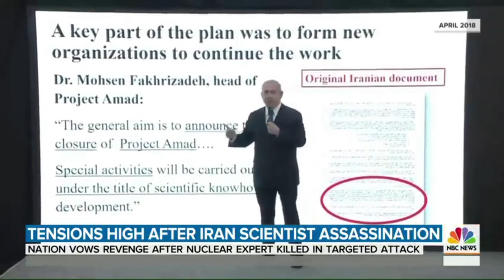ETHICS AND INTERNATIONAL RELATIONS: The Ethics of Targeted Killing-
Lecture 3 [8 week course]